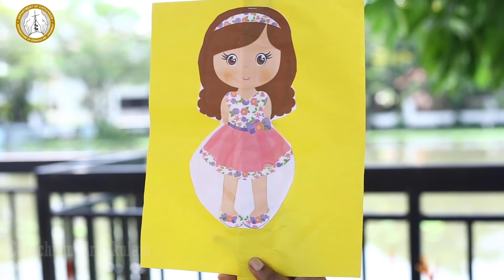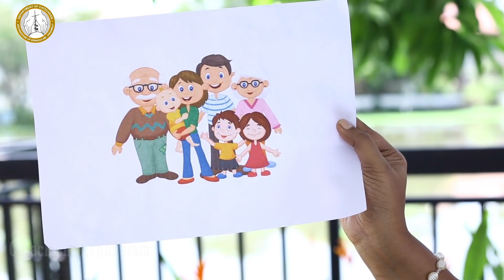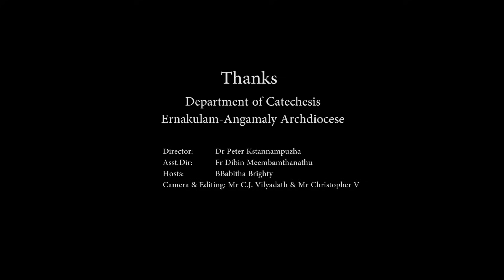DOMUSCAT | CLASS 1 | CHAPTER 3 | PART 2| ERNAKULAM-ANGAMALY ARCHDIOCESE/ SUNDAY SCHOOL CATECHISM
Asst. Director - Fr Dibin Meembathanathu
Camera&Edit- Christopher V M Chunangamvely
Thanks to St. George Church Chakkaraparambu